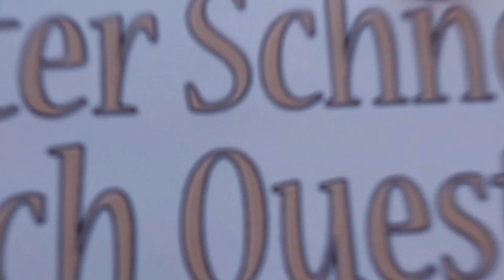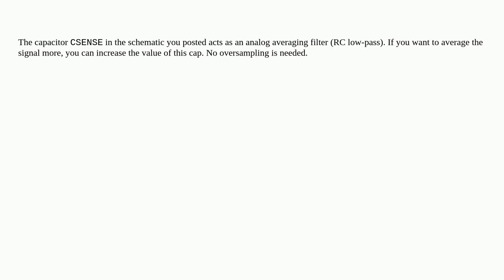Electronics: High-side driver current monitoring via microcontroller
High-side driver current monitoring via microcontroller

A special thanks goes out to the community

  current-sensing high-side microcontroller